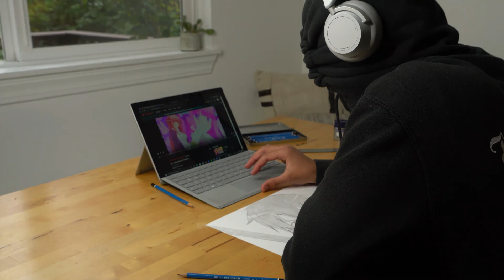HOW TO DRAW KIRITO FROM [SWORD ART ONLINE] EASY!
Hi, everyone today I'm showing you how to draw Kirito.
If you wanna color in this drawing the link is at the bottom and also the link for my tutorial on how to draw anime.

REQUEST DRAWING VIDEOS IN THE COMMENTS!

Materials
pencils: Mars lumograph
Paper: Strathmore Bristol smooth paper
Ink pen: Tombow brush pen
Markers: Azure/Artify markers
colored Pencils: Prismacolor pencils
eraser